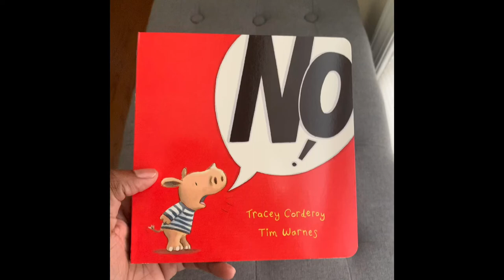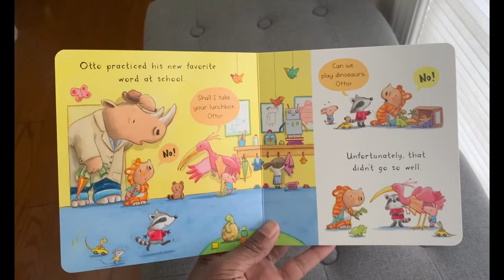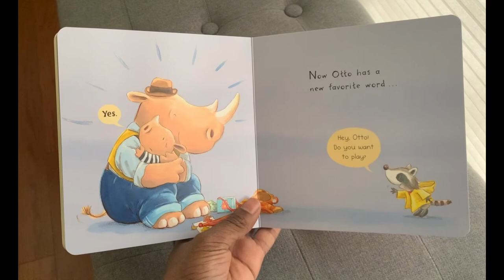No! By Tracey Corderoy and Tim Warnes Read Aloud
Some words are friendly and some are not. Little readers slowly learn how to use those words and the consequences that come with them.